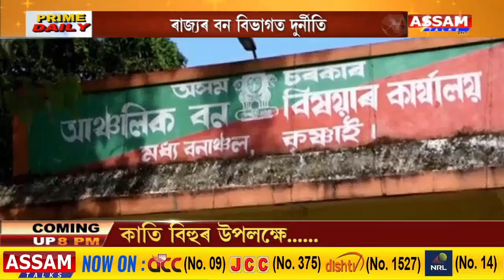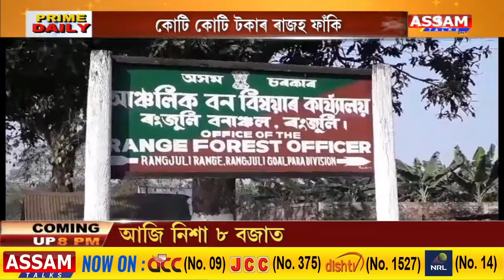ৰাজ্যৰ বন বিভাগত দুৰ্নীতি | কোটি কোটি টকাৰ ৰাজহ ফাঁকি